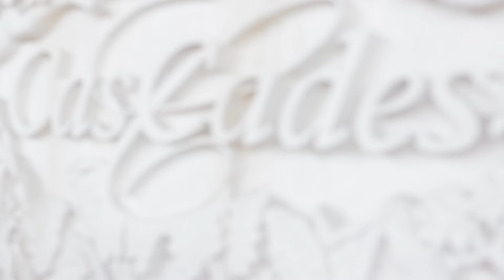TO DINE FOR: CASCADES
Come with us to CasCades at Viceroy Ubud Bali to see delightful fusion cuisine combined with breathtaking views.